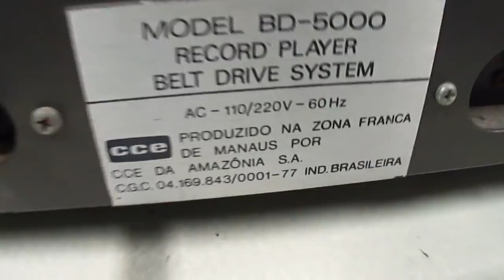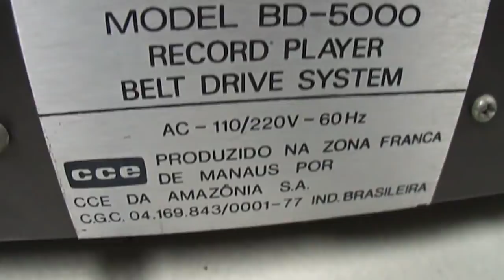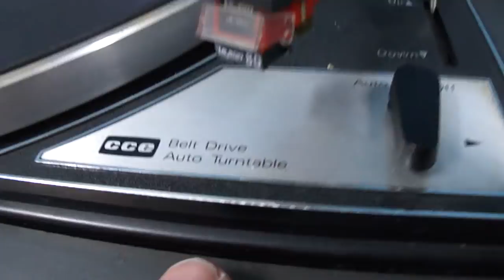O Rei do Som - Toca Discos CCE BD-5000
Toca Discos CCE BD-5000